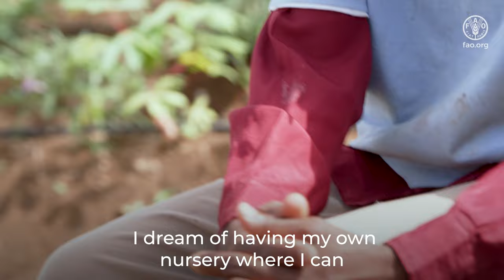Cabo Verde boosts its resilience to climate change with the support of South-South Cooperation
Climate change and prolonged droughts pose an ever-increasing threat to agriculture in Cabo Verde.Through the FAO-China South-South Cooperation project, a group of Chinese experts pass on their knowledge and expertise to Cabo Verdean farmers and livestock producers to fight pests, manage soil and animal production, and offer other useful techniques in adapting to the effects of climate change.